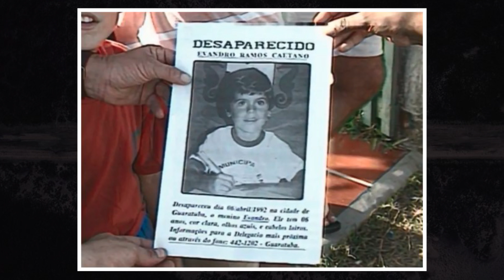CASO EVANDRO E AS BRUXAS DE GUARATUBA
Caso Evandro, Bruxas de Guaratuba, evandro ramos caetano, Leandro Bossi, história completa, o que aconteceu, entenda a história, completa, 2019, série,